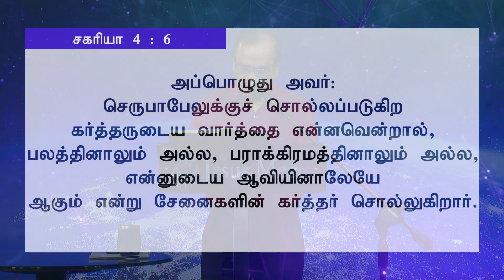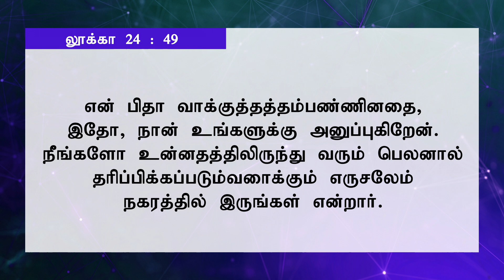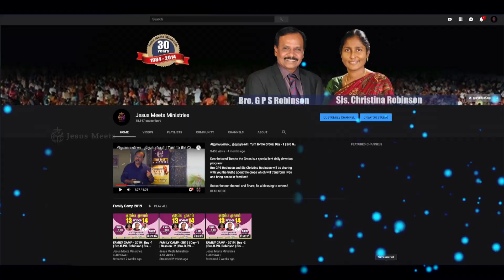காதுள்ளவன் கேட்கக்கடவன் | Kathullavan Ketkakadavan | 03.02.2021 | Bro. G.P.S. Robinson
Video Courtesy: Sathiyam tv
For Prayers:
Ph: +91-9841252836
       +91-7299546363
To support our ministry:
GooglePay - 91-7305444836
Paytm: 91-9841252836